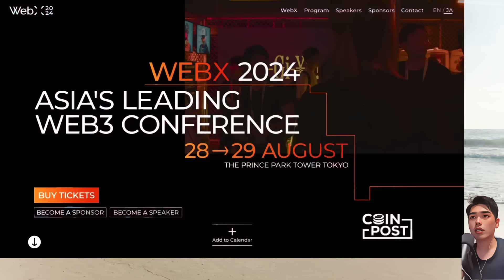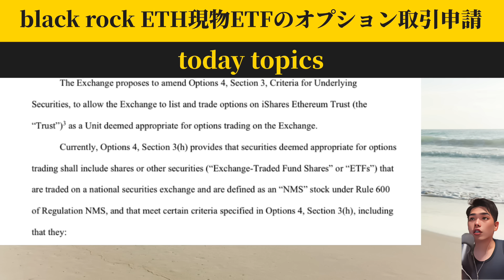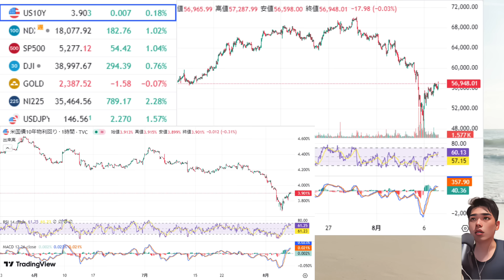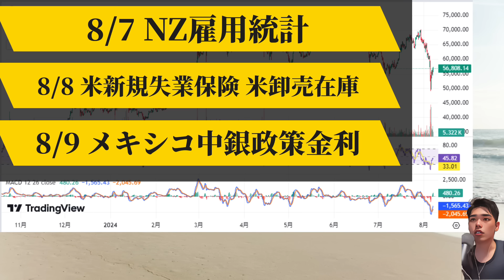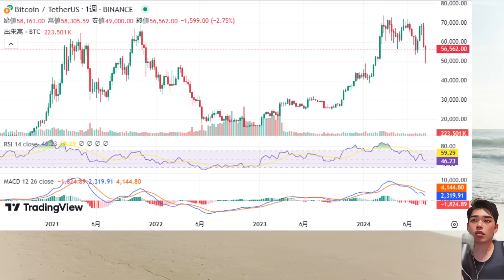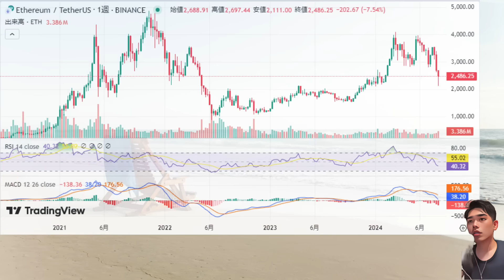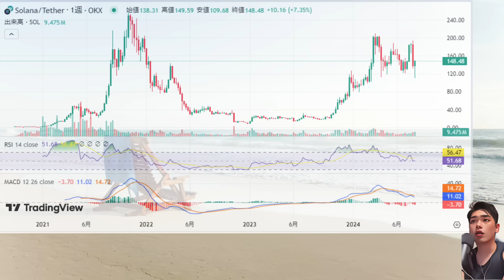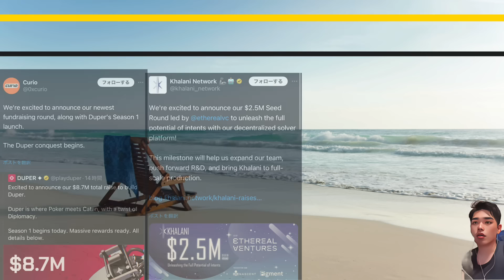内田日銀副総裁「市場不安定なら利上げしない」ビットコイン大口クジラは買い増し。ブラックロックイーサリアム現物ETFオプション取引申請。ARK invest、coinbase株を買い戻す。米大統領選拮抗